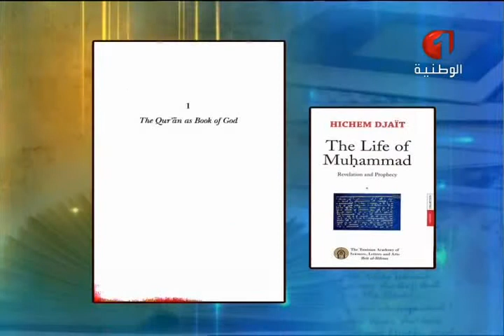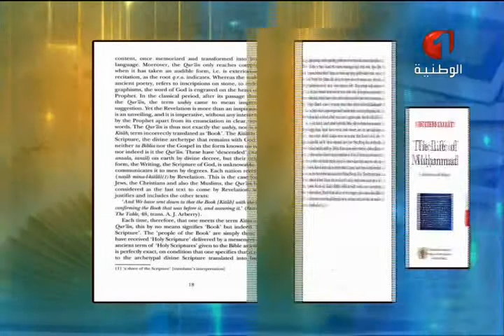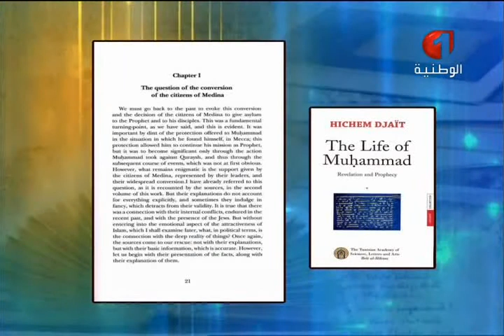إصدارات تونسية 18 10 2014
يقدم هذا البرنامج 5 دق كتابا تونسيا جديدا من الإصدارات التونسية سواء في الأدب أو البحوث أو الرواية أو الدراسات